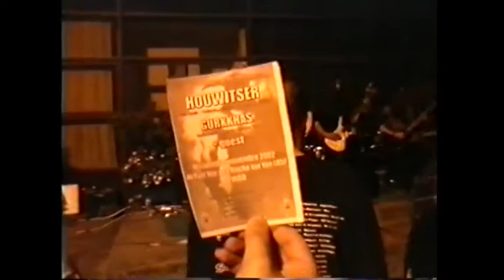UNFRAGMENT - Live 22/06/2002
Vidéo originale - Live du 22/06/2002 à la Fête de la Musique à Vallet
00:00 The spirit and flesh eater
04:20 The way with illusions
07:57 Unfragment
14:11 Yetzirah
19:41 Let we forget (Bolt Thrower cover)